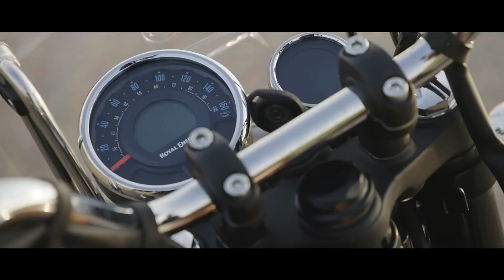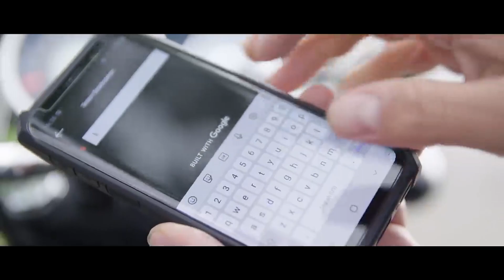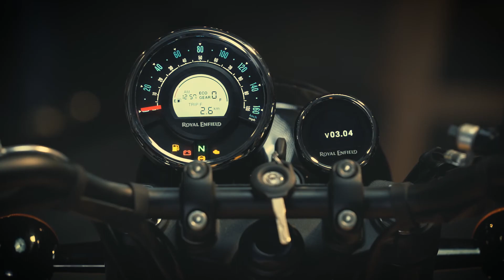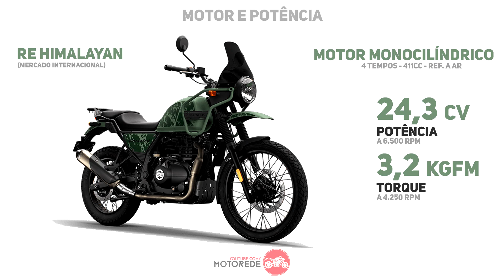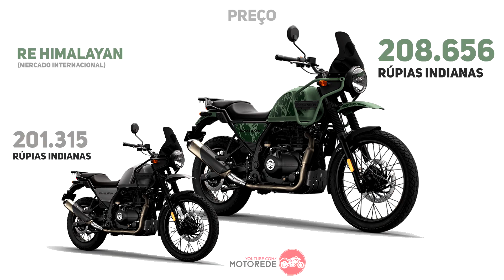CAI BEM? NOVA HIMALAYAN 2021 COM GPS DE FÁBRICA CAIRÁ BEM NO BRASIL?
CAI BEM? Nova Himalayan 2021 com GPS de fábrica cairá bem no Brasil? Assista e responda!

Royal Enfield lança a nova Himalayan 2021 com ajustes técnicos visando melhorar o conforto e segurança, mas a grande atualização está na parte tecnológica ao equipar o modelo com um simples e moderno navegador GPS que passa a vir de fábrica.

Esse mesmo sistema foi lançado pela primeira vez no final do ano passado com a Meteor 350, moto menos aventureira e mais clássica que já está prevista para chegar ao Brasil, e tem feito sucesso pela facilidade do seu uso.

Além desse avanço na parte de tecnologia, para a nova versão da Trail de 411cc da marca ainda haverá 3 novas opções de cores que se juntam as outras três opções que já são oferecidas.

Nos ajustes técnicos, a fabricante de motos mais antiga do mundo em linha de produção traz para a nova Himalayan um desenho diferente para o para-brisa.

Ele ficou um pouco mais alto e levemente mais estreito em cima, visando melhorar a proteção do piloto, e também está mais largo na parte de baixo, em sua base, por conta do novo GPS.

a principal e grande novidade para a Himalayan 2021 é o Tripper Navigation, um inteligente sistema de GPS que é exibido em um pequeno visor ao lado direito do painel de instrumentos.

Usando dados fornecidos diretamente pelo Google Maps esse sistema funciona através do aplicativo da Royal Enfield conectado e um smartphone via Bluetooth.

Após parear seu celular com o Tripper Navigation através do app as informações serão exibidas na pequena tela, indicando o caminho através de setas direcionais maiores, a distância até a próxima mudança de direção e a quilometragem a ser percorrida.

Já outo bom aspecto técnico da Himalayan 2021 está no sistema de freios. Agora o ABS da roda traseira é comutável, ou seja, pode ser desligado quando o piloto estiver rodando com a moto no fora de estrada, por exemplo.

E aí? Cai bem? Nova Himalayan 2021 com GPS de fábrica cairá bem no Brasil?

0:00 Lançamento Himalayan 2021
1:13 Atualizações da nova Himalayan
2:14 Novo GPS para Himalayan 2021
3:13 GPS Beeline Moto
3:59 Aspectos Técnicos Himalayan
5:15 Preço da nova Himalayan 2021
6:12 Data de chegada nova Himalayan